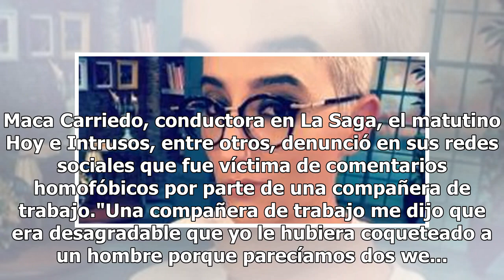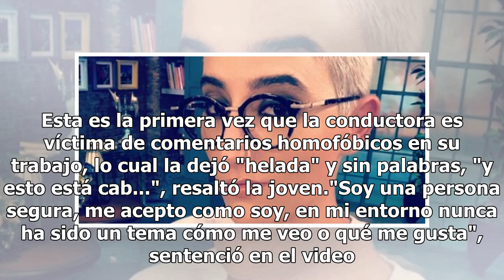La conductora Maca Carriedo denuncia haber sido víctima de homofobia en su trabajo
Maca Carriedo, conductora en La Saga, el matutino Hoy e Intrusos, entre otros, denunció en sus redes sociales que fue víctima de comentarios homofóbicos por parte de una compañera de trabajo."Una compañera de trabajo me dijo que era desagradable que yo le hubiera coqueteado a un hombre porque parecí...